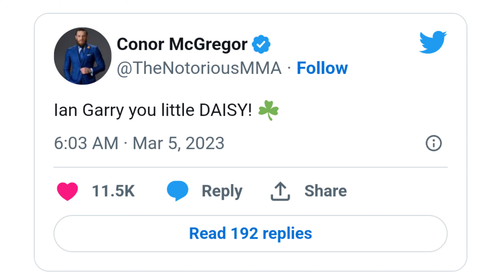Conor McGregor React To Ian Garry